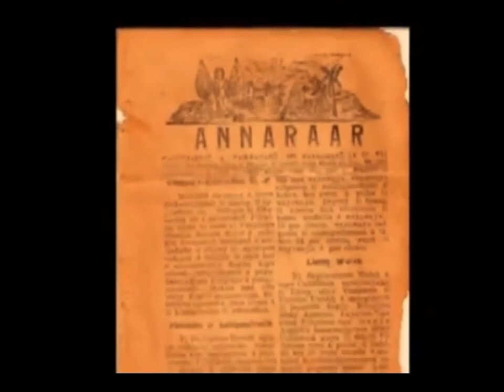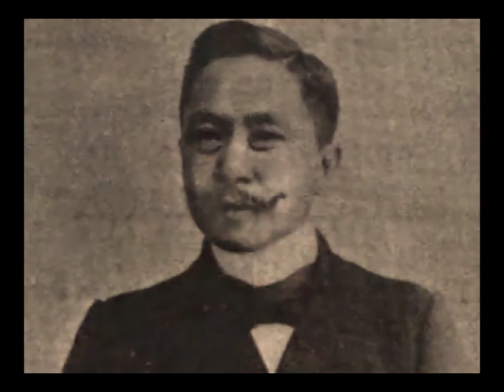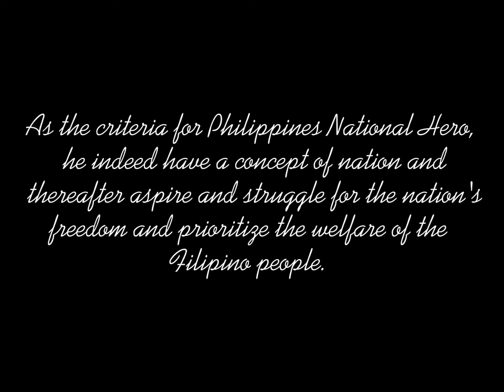Isabelo de los Reyes RIZAL_HRMGT-2205